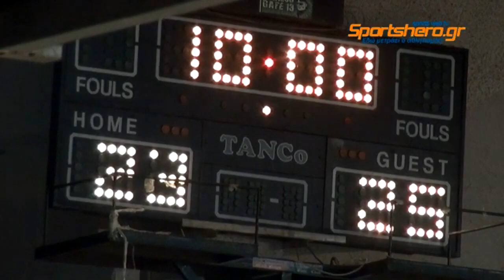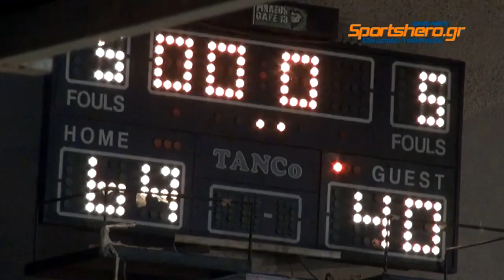2012-13 Α' ΕΣΚΑ Εφήβων F1 Παναθηναϊκός-Φιλαθλητικός 01/04/2013